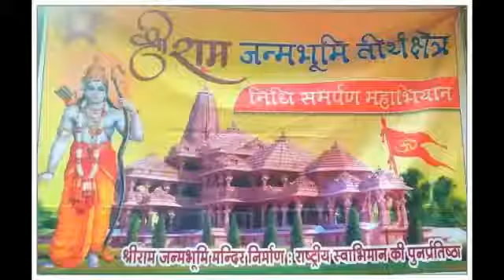प्रभु श्री राम मंदिर के लिए हिन्दू भाइयों के द्वारा धन राशि एकत्रित करने के बारे में